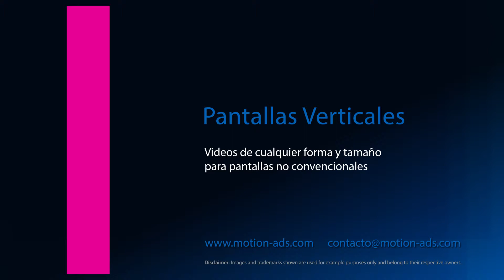Pantallas Verticales Deseos de Decorar by Motion ADS